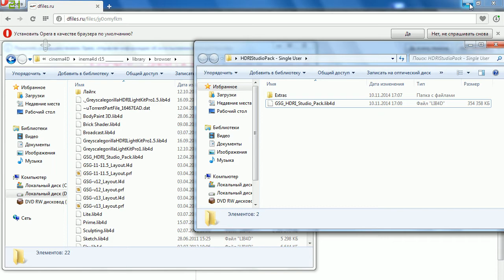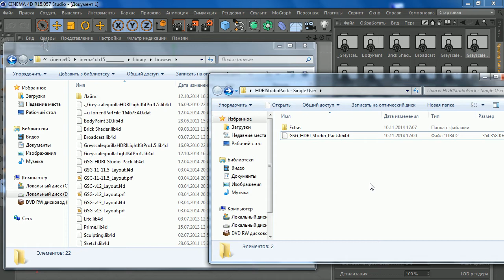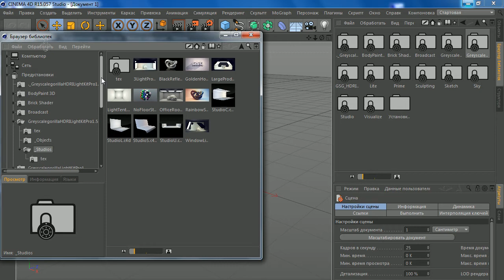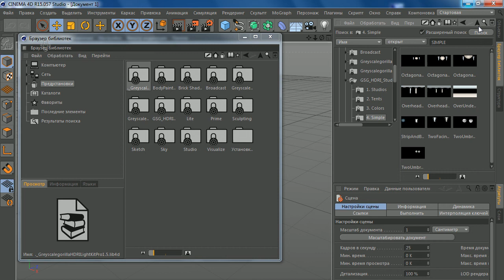Как установить GSG HDRI sudio pack в cinema 4D r15.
Я всегда интересовался как создаются красивые надписи, тексты и прочее, прочее... . И вот нашёл ответ-cinema 4D (что касается 3D изображений)!
Уроки по разным программам вы найдёте на моём канале. Надеюсь они вам понравятся!
CINEMA 4D или сокращённо C4D фирмы MAXON является пакетом для создания трёхмерной графики и анимации.

CINEMA 4D является универсальной комплексной программой для создания и редактирования трёхмерных эффектов и объектов. Позволяет рендерить объекты по методу Гуро. Поддержка анимации и высококачественного рендеринга. Отличается более простым интерфейсом, чем у аналогов, и встроенной поддержкой русского языка, что делает её популярной среди русскоязычной аудитории.
Решил попробовать себя в анимации в программе cinema 4D. С помощью эффекта метабол создал вот такую 3D композицию, остальные эффекты создал в sony vegas 12 и after effect cc 12.1!!!
В моих уроках вы можете узнать как правильно перемещаться в cinema 4D, как создать красивый текст (для канала, для сайта, для аватарки, для заставки), как перевести объект в режим редактирования, как применить текстуры и материал, а также различные эффекты.. Как создать персонажа в cinema 4D и многое другое.
Как создать красивый 3D текст, как перенести композицию из cinima 4D в after effact или Photoshop cs6, как создать реалистичные картинки  и объекты и ещё много, много чего другого!!!
Сегодня мы поговорим о том как установить такую карту или если хотите плагин- GSG hdri studio pack от greyscalegorilla.
HDRI Studio Pack представляет собой набор из 54 HDR карт для освещения вашей сцены. Разрешение карт составляет 6000px X 3000px.
Как скачать, откуда скачать, как установить GSG HDRI sudio pack я расскажу в этом уроке!!!